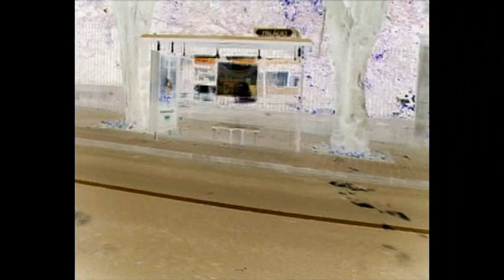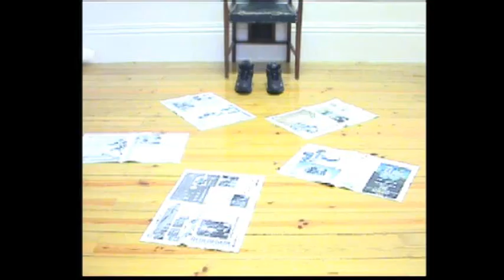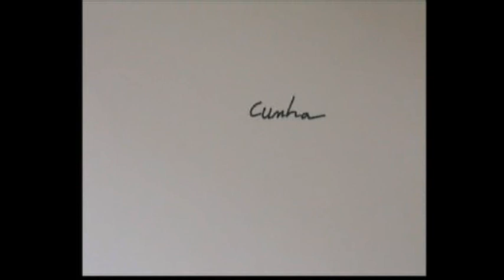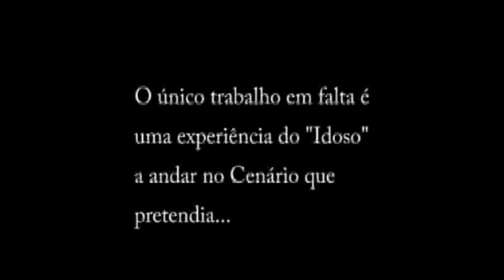Animation - Experimental Film by Pedro Cunha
Apresento a minha exploração no cinema de animação com alguns resultados interessantes durante um ano de estudo sobre o cinema de animação.